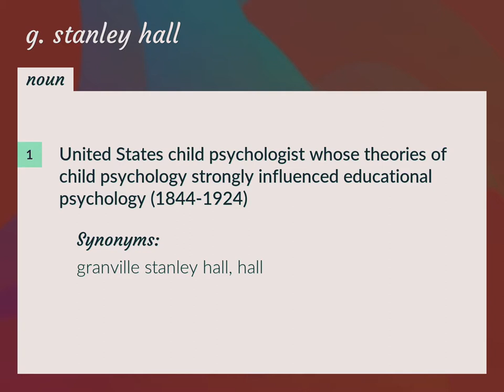G. stanley hall | meaning of G. stanley hall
What is G. STANLEY HALL meaning?

Susan Miller (2022, August 17.) G. stanley hall meaning